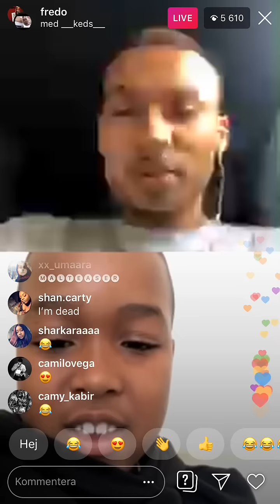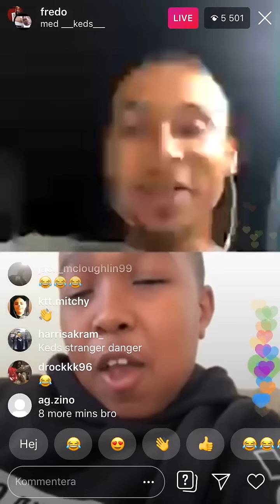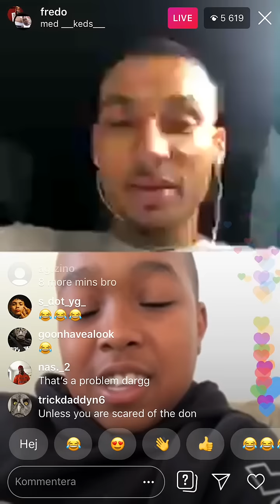Fredo beefing keds, funny live